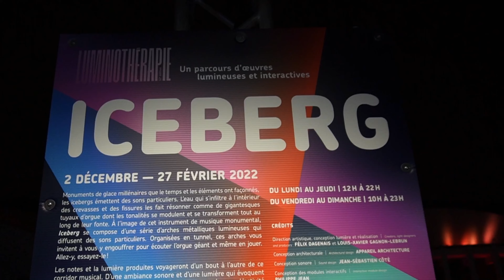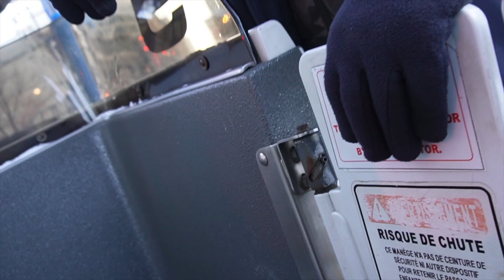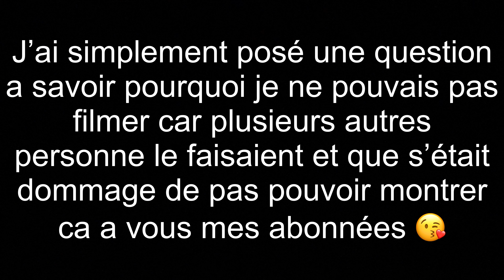Pvt Canada : Montréal en lumière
Yo tout le monde aujourd’hui je vous fais découvrir un événement à Montréal 🔥